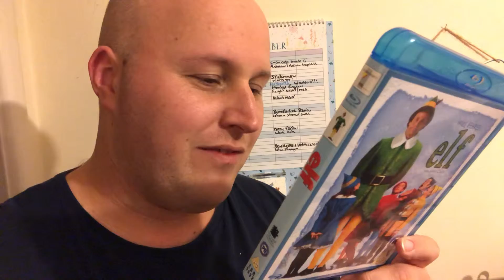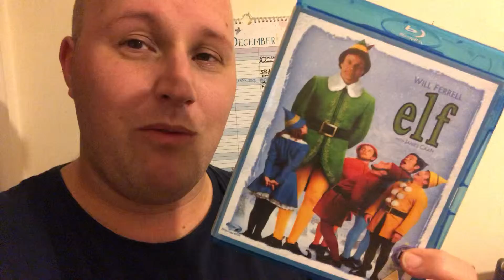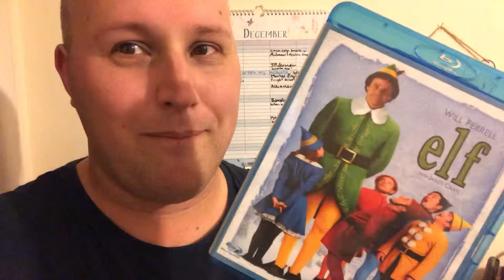Christmas Movie 2 ELF